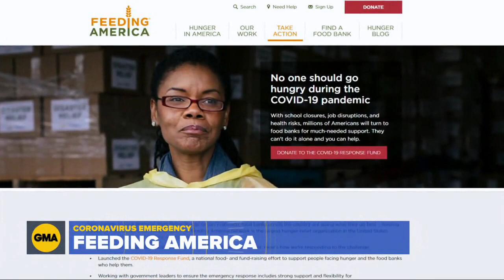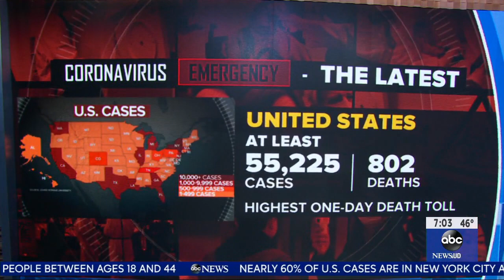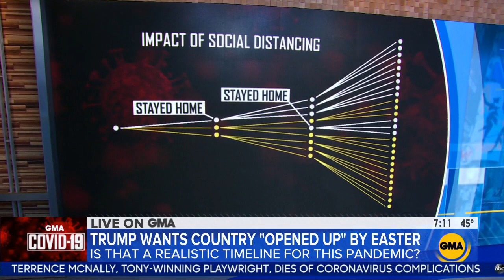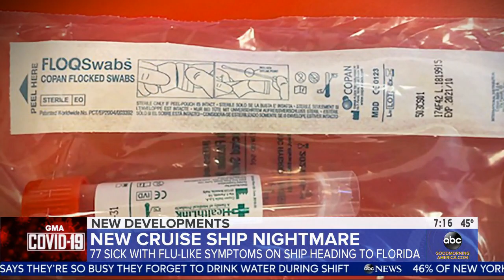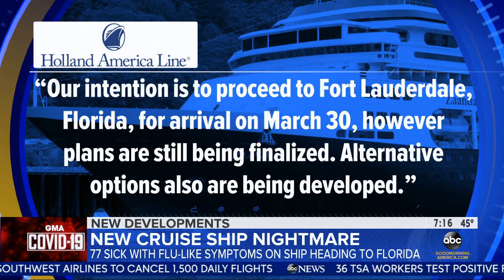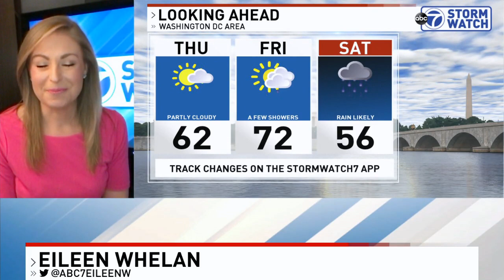WABC GMA news 20200325 0700